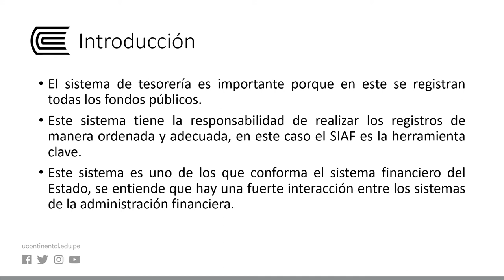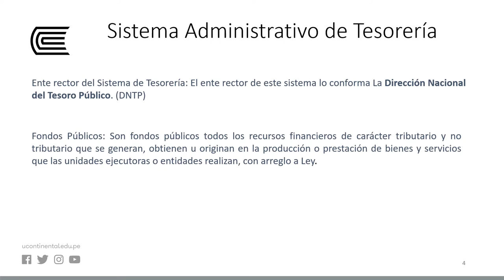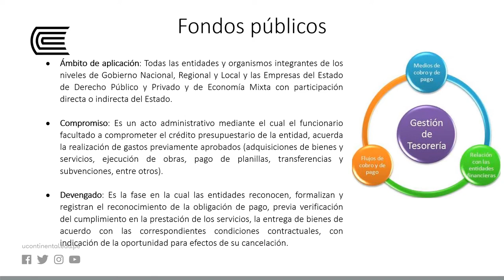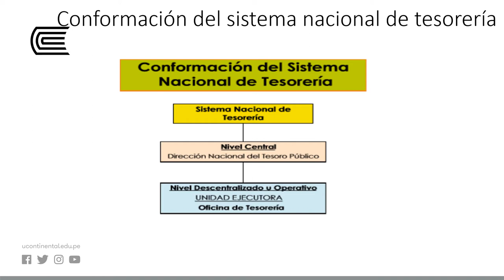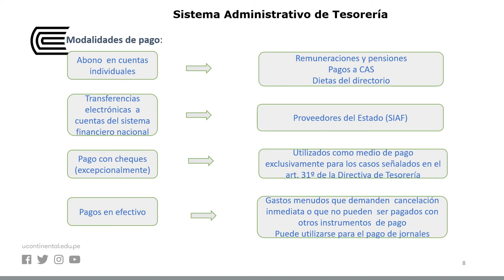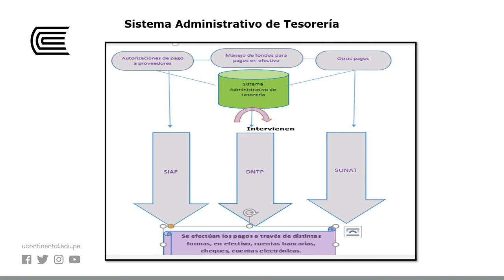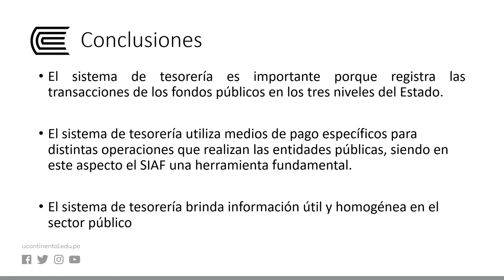El sistema nacional de tesorería